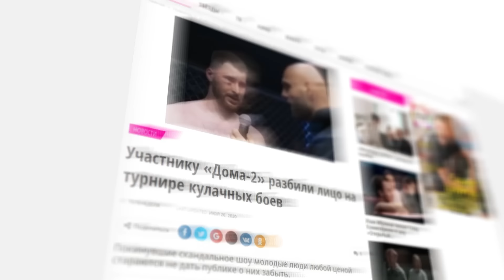HardConference - Бой Чоршанбе и Марифа Пираева. Никулин против Регбиста. Малой вызвал Гусейнова.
Второй выпуск шоу HardConference - разбираем громкие вызовы и предъявы и обсуждаем яркие бои второго дня отборов!
За что Никулин так ненавидит Регбиста? Бой Чоршанбе и Марифа Пираева - пострадает ли репутация профессионального бойца, если он примет бой на голых кулаках? Малой вызвал Гусейнова. После нокаута от Топора Руслан не помнит дни недели. Справедливо ли победил Имам Низаметдинов и почему Амирхан в очереди на бой с Чоршанбе? Ответы уже в выпуске выше!